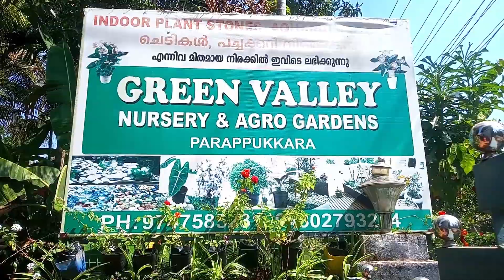ഡാർലി ചേച്ചിയുടെ ഗാർഡൻ വിശേഷങ്ങൾ / HOME GARDEN TOUR IN MALAYALAM